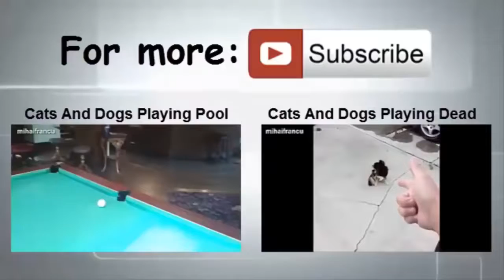Funny Guilty Dogs